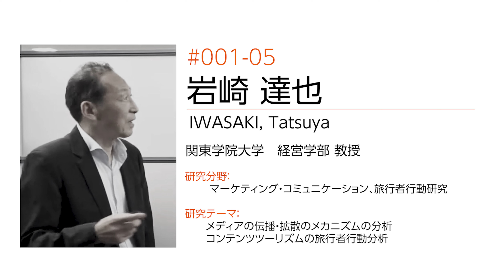【KGU_RESEARCHERS 001 vol.5】「アニメ聖地巡礼と地域ブランディング」関東学院大学 経営学部 岩崎 達也 教授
関東学院大学の研究者の頭の中を巡る知の冒険「KGU_RESEARCHERS ー研究者たちが今考えていること。ー」。
第一弾は、関東学院大学 経営学部 岩崎 達也 教授による「アニメ聖地巡礼と地域ブランディング」。アニメ聖地巡礼を切り口に、交流人口だけでなく、定住人口や深い関係人口を同時多発的に増加させる可能性をもったコンテンツマーケティングの研究の今を語って頂きます。

岩崎 達也（Tatsuya, IWASAKI）
関東学院大学 経営学部 教授

1981年（株）博報堂入社。コピーライター。カネボウ化粧品キャンペーン、JRA「人と馬の、300年ロマン」、サントリーローヤルウイスキー、味の素、ブリヂストン、ユニチャームなど広告企画・制作。 1992年　日本テレビ放送網（株）入社。広報、編成企画、営業、宣伝部長、編成局エグゼクティブディレクター、（株）日テレアックスオン執行役員を歴任。日本テレビブランディング統括。「それって、日テレ」「日テレ５５」ほか局キャンペーンの企画・制作・プロデュース。番組の企画、イベントプロデュースなど。 2015年より九州産業大学商学部教授、2018年4月より現職。

■参考資料
増淵敏之, 安田亘宏, 岩崎達也編著 ; 溝尾良隆 [ほか]．地域は物語で「10倍」人が集まる : コンテンツツーリズム再発見．東京，生産性出版，2021，259p．

岩崎達也，高田朝子．本気で、地域を変える : 地域づくり3.0の発想とマネジメント．京都，晃洋書房，2021，iv，125p．

■リンク
一般社団法人 人吉温泉観光協会

■「アニメ聖地巡礼と地域ブランディング」